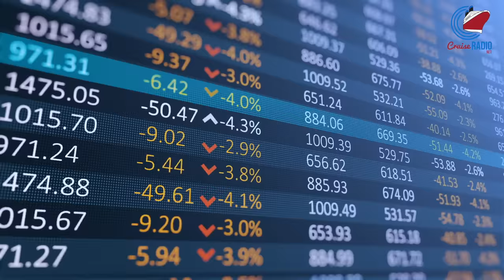Cruise Ship Fire Leaves Guests Docked in Amber Cove, Safety Hazards Delay Launch of New Cruise Ship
Cruise News Today. After undergoing repairs and inspections, Princess Cruises' Ruby Princess was given the green light to depart for Alaska on Sunday. The launch of MSC's luxury ship, Explora I, has been delayed due to faulty fire-resistant panels, causing concerns across the industry as other ships using the same panels have also been affected. A fire broke out onboard Marella Cruises' Marella Discovery while sailing in the Caribbean between Amber Cove and Grand Turk, canceling its current cruise and the next one.  Cruise line stock prices for CCL, RCL, and NCLH.

[Connected]

✅  About Cruise Radio:

Cruise News Today provides the latest cruise industry news and updates, ship tours, and cruising insights. Our channel is dedicated to providing you with informative cruise content without fluff.

From cruise ship reviews and industry news, we've got you covered. Our team is committed to providing the most up-to-date information and informative videos.